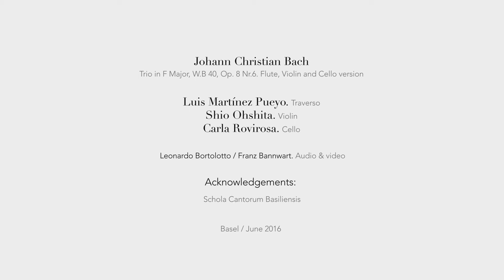J. Ch. Bach: Trio in F major, W.B 40, Op. 8 Nr.6 (flute, violin & cello version) (3. Allegro assai)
Trio in F major, W.B 40, Op. 8 Nr.6 (flute, violin & cello version)
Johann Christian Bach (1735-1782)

3rd Mov. Allegro assai

Luis Martínez Pueyo : Traverso
Shio Ohshita: Violin
Carla Rovirosa: Cello